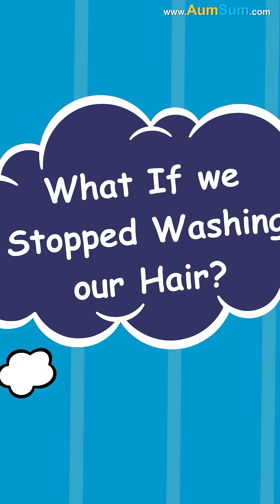What if we don't Wash our Hair?